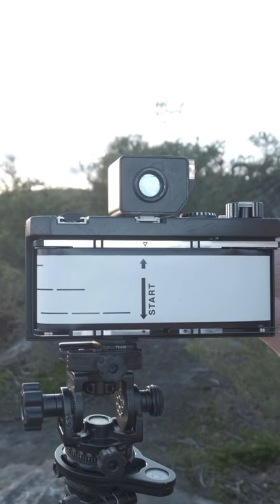New Film Camera Linhof612